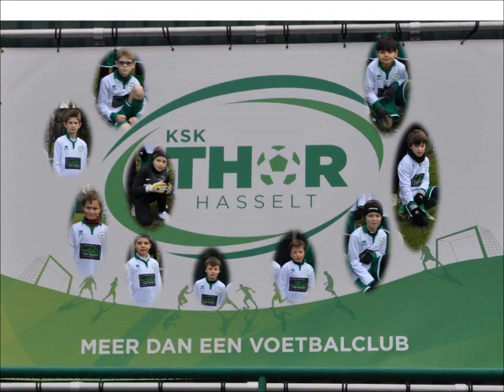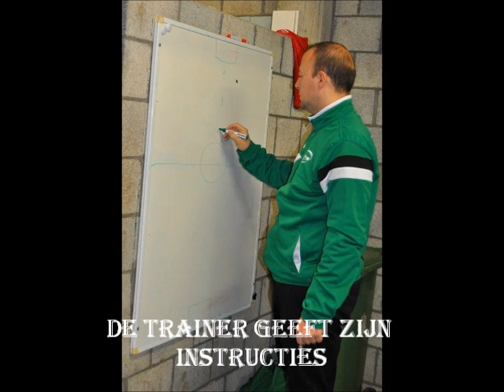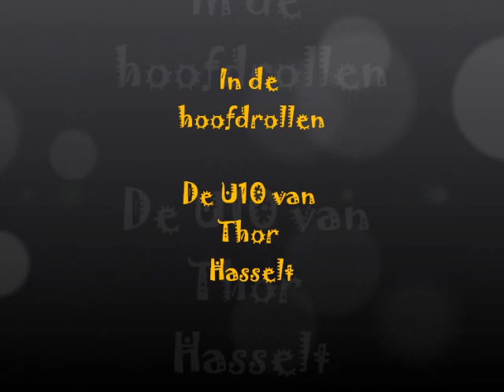thor Hasselt Filmstrip nov. 2015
Een voormiddag in het spoor van de U 10.